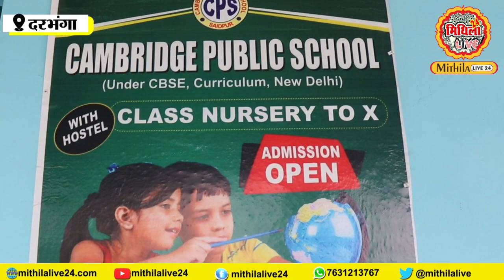Darbhanga के एक युवा ने बाढ़ प्रभावित इलाके में जलाई शिक्षा की मशाल | 15-20 गाँव को मिल रहा लाभ